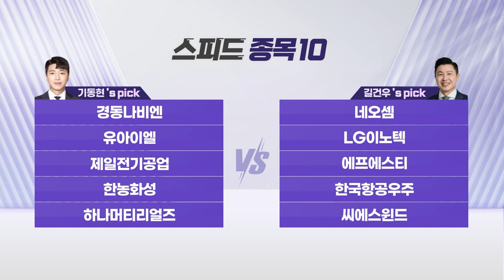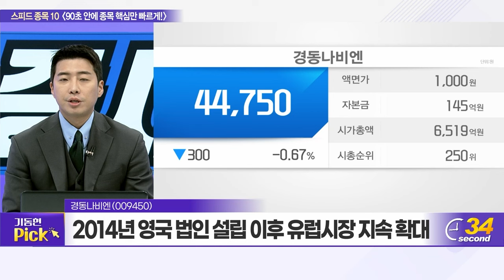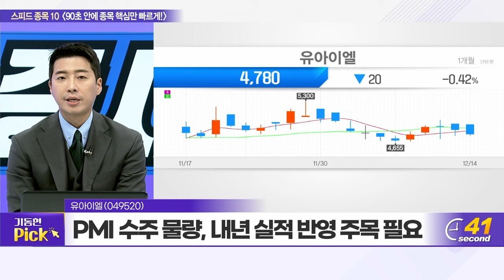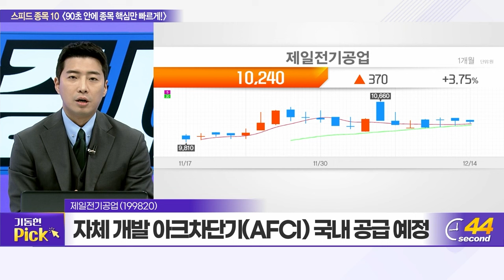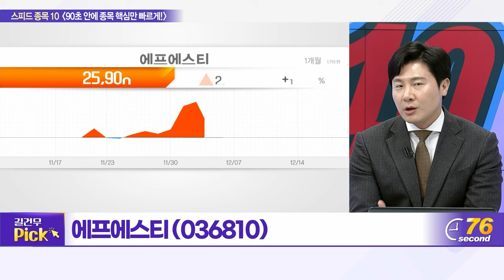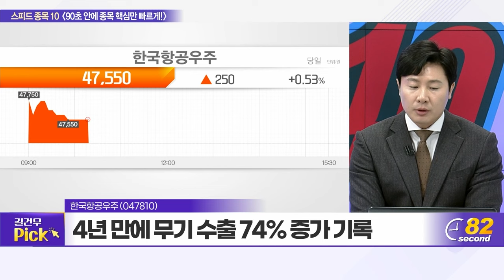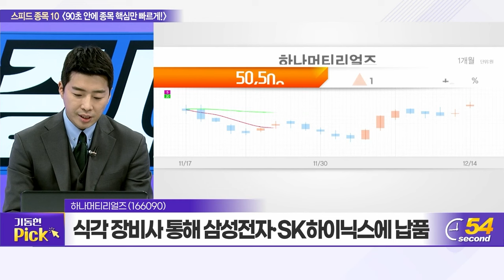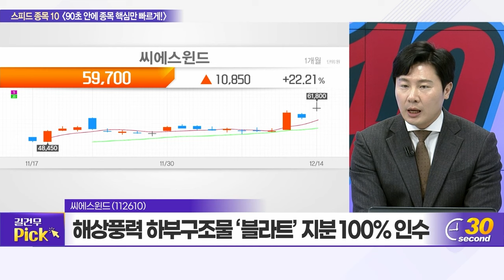경동나비엔, 네오셈, 유아이엘, LG이노텍, 제일전기공업, 에프에스티, 한농화성, 한국항공우주, 하나머티리얼즈, 씨에스윈드_스피드 종목 10 (20231214)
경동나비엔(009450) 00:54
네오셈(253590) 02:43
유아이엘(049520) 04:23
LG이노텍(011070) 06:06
제일전기공업(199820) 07:48
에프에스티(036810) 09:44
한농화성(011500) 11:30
한국항공우주(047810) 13:12
하나머티리얼즈(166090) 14:53
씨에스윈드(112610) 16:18